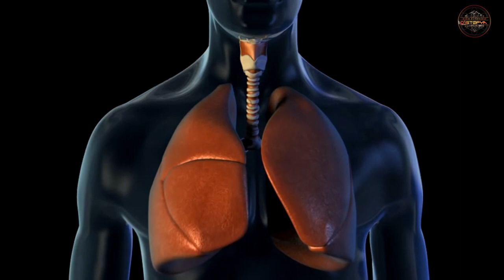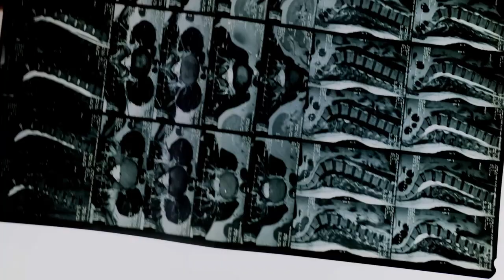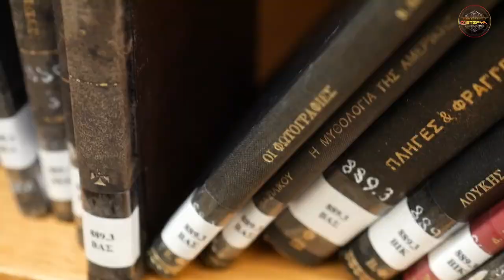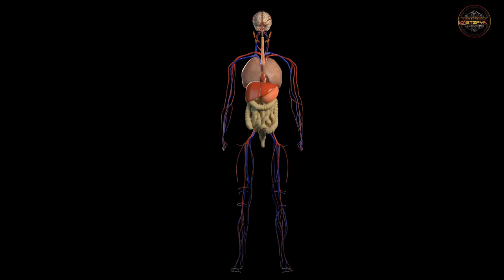Rus Bilim Adamları Antik Zombi Virüsleri Araştırdılar!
Geçmişimizde binlerce uygarlık milyarlarca canlı var. Kutsal kitapların anlattıkları,tarih kitapları ve bazı kalıntılar hariç bu uygarlıkların ve canlıların nasıl yok olduğunu bilmiyoruz.Bu araştırma ise bize bunları öğretecek.Araştırmalar henüz başlamışken sizlere bu belgeseli hazırlamaya iken verdim.Bilim insanları dünyanın en soğuk şehri ünvanına sahip bu yerde geçmiş dönemden kalan ve buzullar arasına hapsolmuş günümüze kadar korunmuş canlılar üzerinde araştırma yapmaktadır.
Dr. Okhlopkova, “Eğer aldığımız örneklerde nükleik asitler yok olmadıysa, bileşimler içindeki veriye ulaşıp onların nasıl değiştiğini gözlemleyebileceğiz” ifadelerini kullandı. Ancak farklı görüşe sahip uzmanlar, bu incelemeler sırasında tarih öncesi döneme ait ‘zombi enfeksiyonların’ yeniden canlanmasından endişe ettiklerini de belirtiyor.